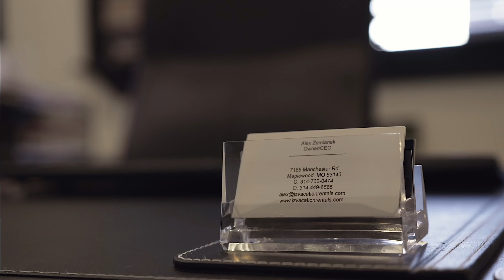Interview with CEO of JZ Brand announcing STL Aesthetics private offices for rent in maplewood, mo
Welcome to STL Aesthetics, where luxury and functionality converge in our meticulously designed private office suites, tailored specifically for individuals and small businesses in the aesthetics, beauty, and wellness industry. Nestled in the heart of Maplewood, MO, our 100 sq ft office spaces offer premium amenities and upscale finishes, providing the ideal workspace solution for businesses of all sizes.

Convenience and accessibility are paramount at STL Aesthetics. With hassle-free parking for you and your clients, you can enjoy a seamless experience from the moment you arrive. Step into our modern and stylish space, where inspiration meets productivity, and let your creativity flourish.

Our private offices come fully furnished with high-quality amenities, including high-speed wifi, ensuring seamless connectivity and productivity throughout your workday. Customizable workspaces allow you to tailor your environment to your preferences, empowering you to focus on growing your business.

At STL Aesthetics, we prioritize the safety and security of our tenants. Equipped with 24/7 security monitoring, our private offices offer peace of mind, knowing that your workspace is protected at all times. From the moment you enter our office, you'll be greeted by luxury finishes and sophisticated design elements, fostering a professional atmosphere conducive to success.

In addition to private offices, tenants gain access to our vibrant and collaborative coworking community. Network, collaborate, and connect with like-minded professionals in the aesthetics, beauty, and wellness industry, fostering partnerships and expanding your professional network.

Renting a private office at STL Aesthetics offers a flexible and customizable solution to meet your business needs. Whether you require a long-term office for growth or a short-term space for a special project, our flexible rental terms accommodate your requirements. Our dedicated team is here to assist you every step of the way, ensuring a seamless and stress-free experience.

Elevate your workspace with STL Aesthetics. Take the next step towards a professional and inspiring workspace that sets you up for success in the aesthetics, beauty, and wellness industry.

JZVacationRentals.com
STLAesthetics.com